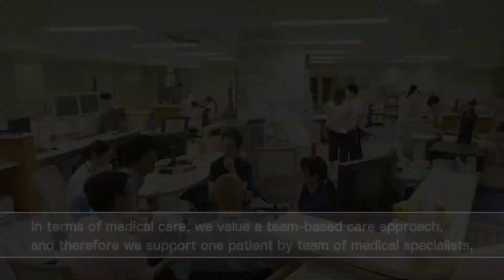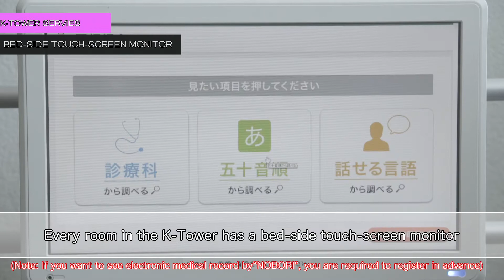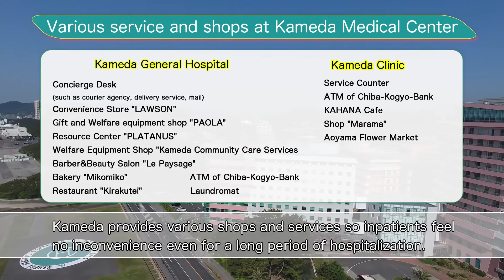Kameda Medical Center （Japan）Introduction Video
"Kameda Medical Center" is the English corporate designation of our medical service facility, which includes Kameda General Hospital, Kameda Clinic and Kameda Rehabilitation Hospital. Located in the southern part of Chiba Prefecture, Kameda Medical Center receives, on average, 3,000 outpatient visits every day to one of our many specialized clinical departments.

In addition to treating patients from Japan, Kameda Medical Center frequently sees patients from all corners of the globe. These patients come to Kameda because of the strong commitment we have to our mission that seeks to improve patient's quality of life by providing high-quality medical treatment and care.

Outpatient Care - Kameda Clinic (19 beds)
Inpatient Care - Kameda General Hospital (917 beds)

Kameda Rehabilitation Hospital (56 beds)
Health Appraisal Center(Kamogawa/Makuhari)
Kameda Family Clinic Tateyama
Kameda Medical Center MAKUHARI CLINIC